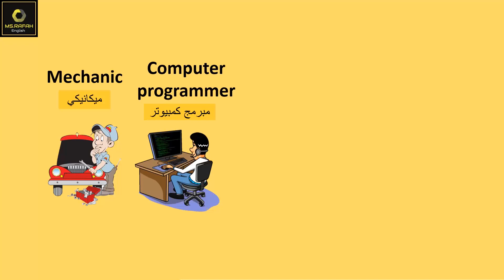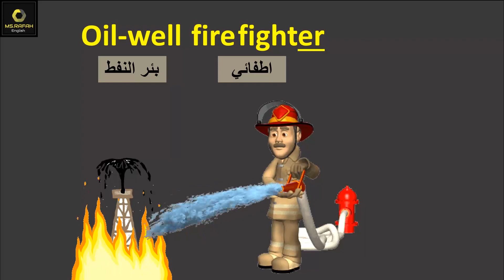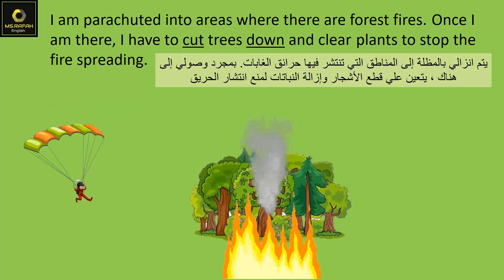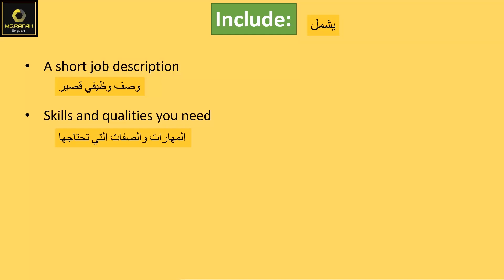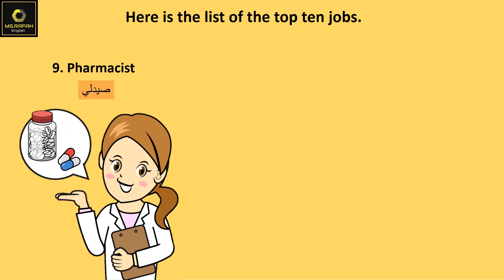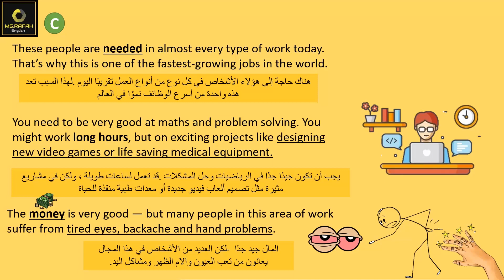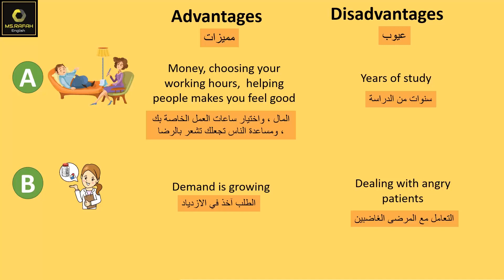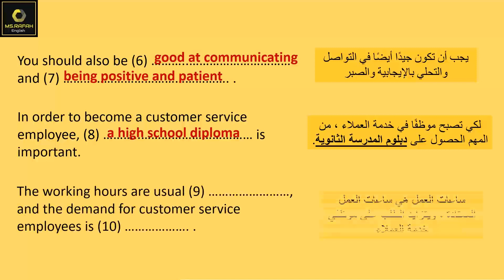الدرس الثالث من الوحدة الخامسة انكليزي تاسع 2021 المنهاج السوري Dangerous Jobs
الوحدة الخامسة: الدرس الثالث (Dangerous Jobs)
الصفحة (77-76)  من كتاب الطالب
الصفحة (50-51) من كتاب الأنشطة
موضوع : ماذا أريد أن أصبح My future job